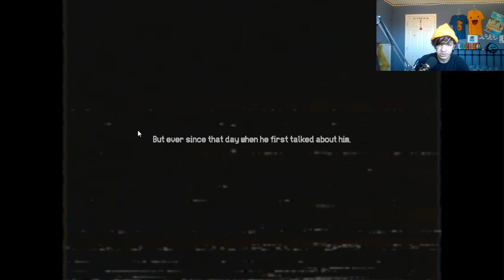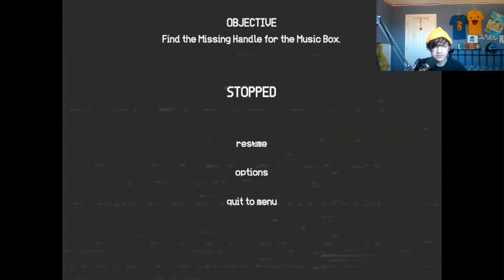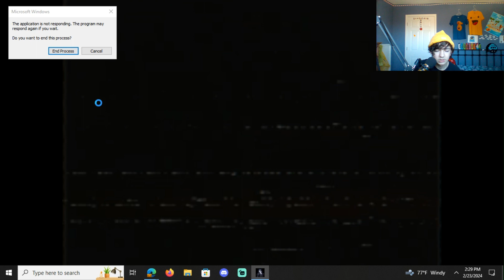LAUGHING JACK STOLE MY SON - Jack in the Box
jude_ssv

Submit Your Funniest/Scariest TikToks!